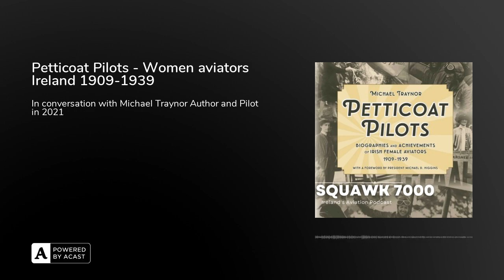Petticoat Pilots - Women aviators Ireland 1909-1939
In 2021 I recorded an interview with author and pilot Michael Traynor. Michael is the author of two large, hardback volumes totalling around 600 pages, including almost 800 images, called Petticoat Pilots from 1909 to 1939.

Michael tells the stories of twelve trail-blazing women. He spent eight years researching the lives of these women. With an introduction by no less than the president, Michael D. Higgins, it's a remarkable piece of work.  Michael joined me from his home, and before we talked about his latest book, I was curious about his own flying career.